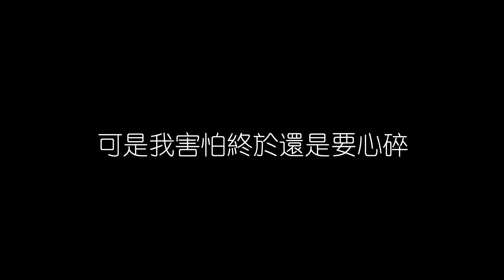陳淑樺 這樣愛你對不對 無損音樂FLAC 歌詞LYRICS 純享